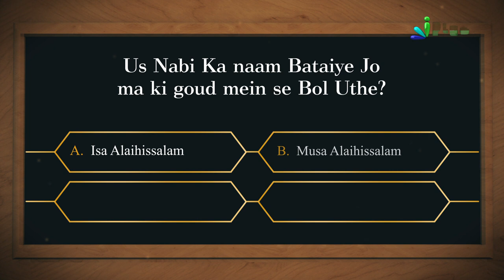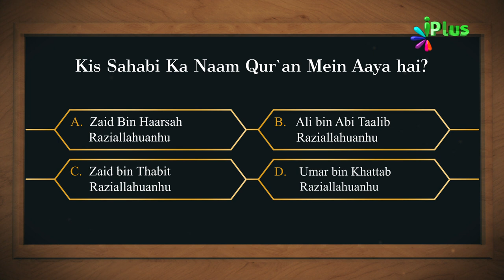Islamic Quiz - Aaj Ka Sawal 18 - iPlus TV - Islami Sawal Jawab - Deeni Sawal Jawab